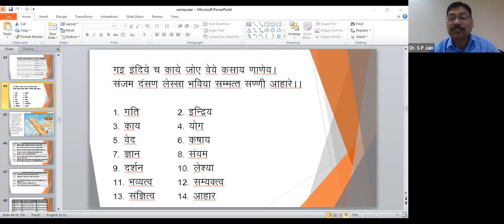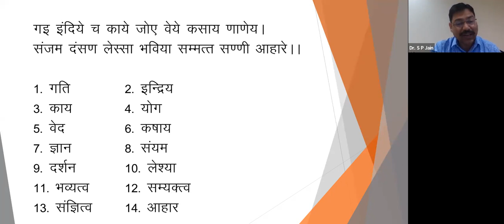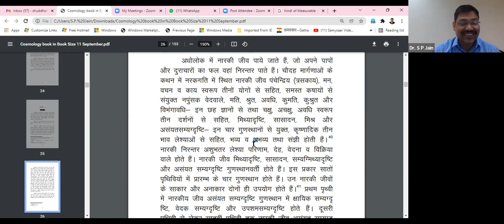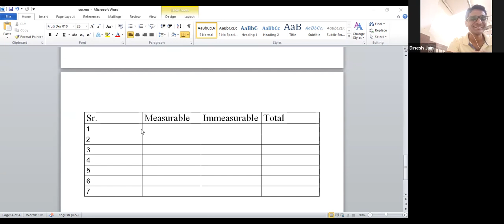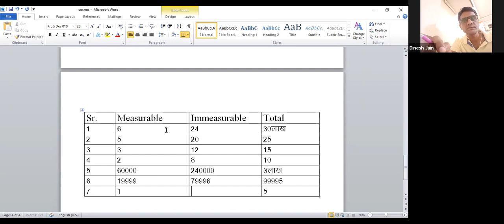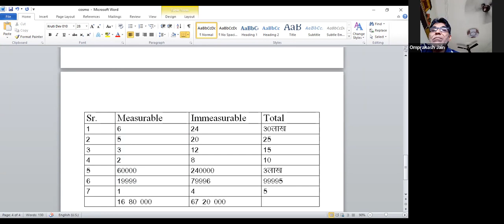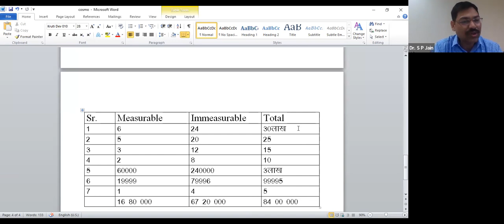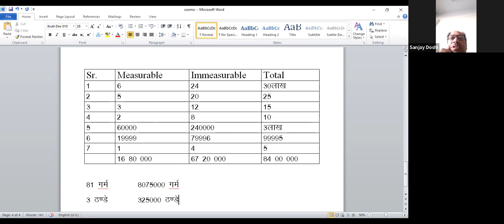7. तीन लोक निरूपण (नरक बिलों का विभाजन)